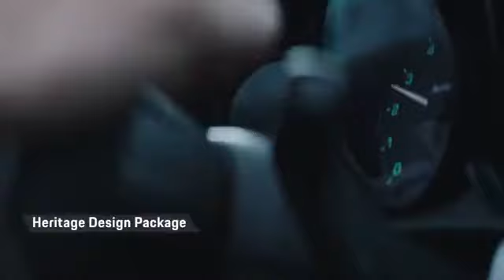NEW PORSCHE 911 SPEEDSTER Features & Driving Scenes porsche #911